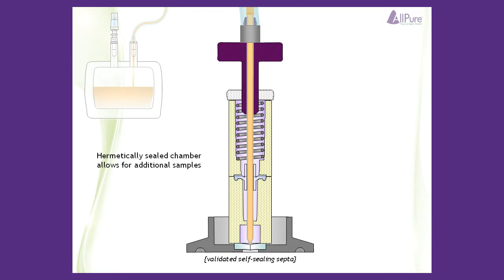TAKEONEFluidPathwayMovieHD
Complete review of fluid pathway of the TAKEONE aseptic sampling system